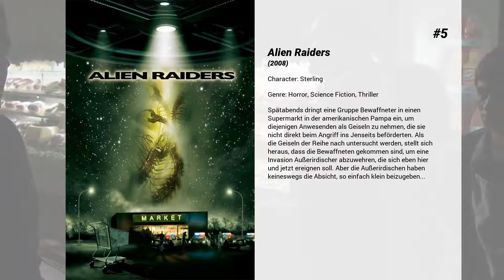Die besten Courtney Ford Filme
Liste über Die besten Courtney Ford Filme

5. Alien Raiders
Spätabends dringt eine Gruppe Bewaffneter in einen Supermarkt in der amerikanischen Pampa ein, um diejenigen Anwesenden als Geiseln zu nehmen, die sie nicht direkt beim Angriff ins Jenseits beförderten. Als die Geiseln der Reihe nach untersucht werden, stellt sich heraus, dass die Bewaffneten gekommen sind, um eine Invasion Außerirdischer abzuwehren, die sich eben hier und jetzt ereignen soll. Aber die Außerirdischen haben keineswegs die Absicht, so einfach klein beizugeben...

4. The Good Doctor
Dr. Martin Blake sehnt sich bereits sein ganzes Leben lang nach Ablenkung. Dies ändert sich, als die 18-jährige Diane mit einer Niereninfektion in dem Krankenhaus eingeliefert wird, in dem der junge Arzt praktiziert. Durch die neue Patientin erfährt Martin endlich das von ihm so lang ersehnte Selbstwertgefühl. Doch als es Diane wieder besser geht, greift Martin zu drastischen Mitteln, um sie nicht zu verlieren. Er gibt ihr Medikamente, die sie nicht gesund machen, sondern die Genesung verhindern. Die Situation eskaliert, als ein Pfleger Martin ertappt und erpresst.

3. Der Spitzenkandidat
Der Film verfolgt den Aufstieg und Fall von Senator Hart, der ein großer Hoffnungsträger für junge Wähler war und 1988 bereits als Spitzenkandidat der Demokraten bei der Präsidentschaftsvorwahl galt. Doch dann brachte eine außereheliche Affäre mit Donna Rice seine gesamte Kampagne ins Wanken. Zum ersten Mal verschmolzen Boulevardjournalismus und politischer Journalismus miteinander – und Senator Hart war gezwungen, aus dem Rennen um die Präsidentschaft wieder auszusteigen. Dies hatte tiefe und nachhaltige Auswirkungen auf die US-Politik und die gesamte Weltbühne

2. Kept Woman - Die Gefangene
Jessica und ihr Verlobter sind in ihrer Stadtwohnung überfallen worden und ziehen in ein Haus in die Vorstadt. Doch auch die vermeintlich idyllische Gegend birgt Gefahren: Jessica vermutet schon bald, dass der nette Typ von nebenan nicht ganz so freundlich ist, wie er scheint.

1. Ein Mann für Valentine
Berührendes Romantikdrama über eine neu entfachte Liebe: Tom (Scott Wolf) hat gerade erfahren, dass er nur noch wenige Monate zu leben hat. Damit seine achtjährige Tochter nicht ganz ohne Vater aufwächst, sucht er für seine getrennt von ihm lebende Frau Valentine (Courtney Ford) einen Mann. Bei der Suche merkt er, wie fremd Valentine ihm geworden ist. Prompt verliebt er sich erneut in sie.